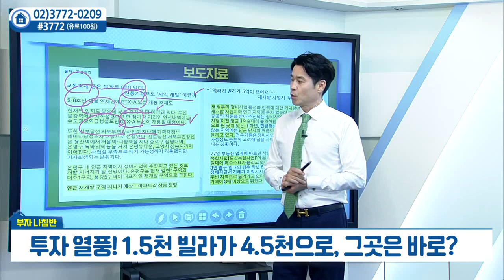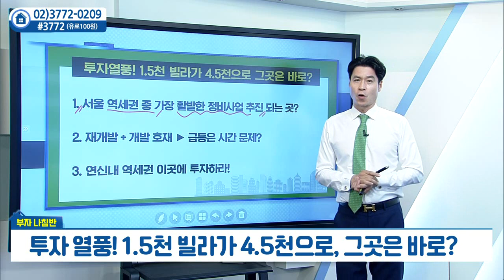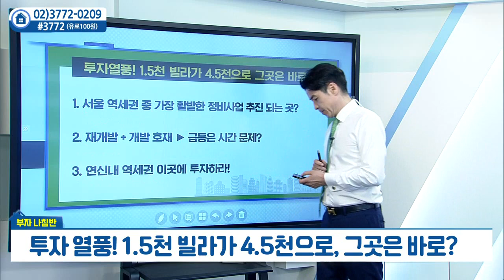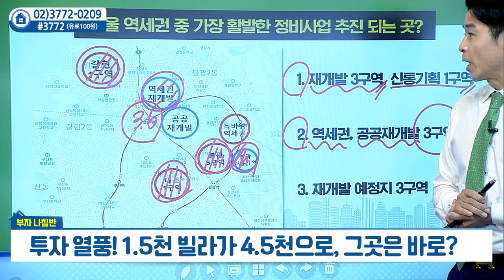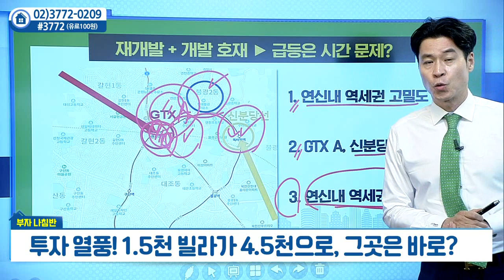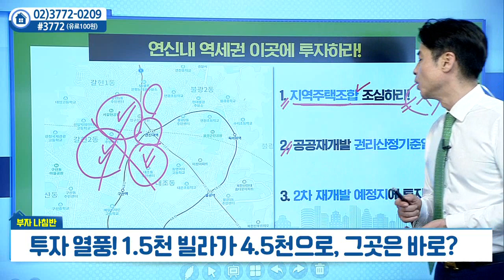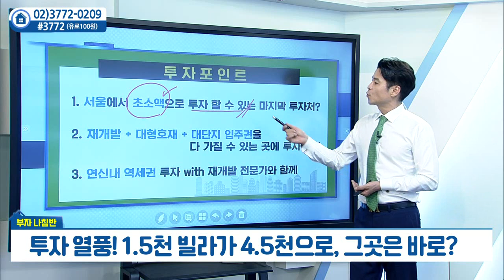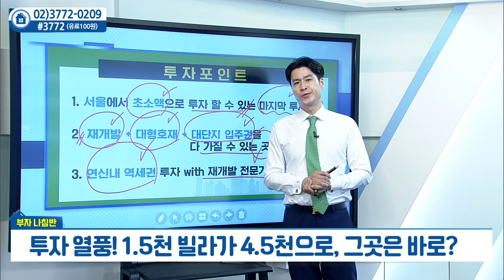연신내... 투자 열풍, 1.5천 빌라가 4.5억으로_박일권의 부자나침반 (20220622)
연신내... 투자 열풍, 1.5천 빌라가 4.5억으로